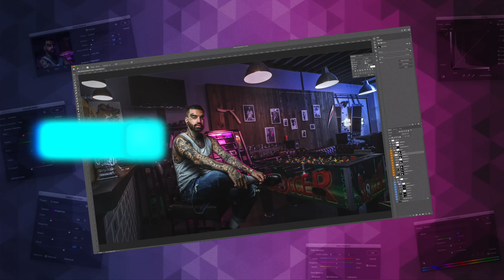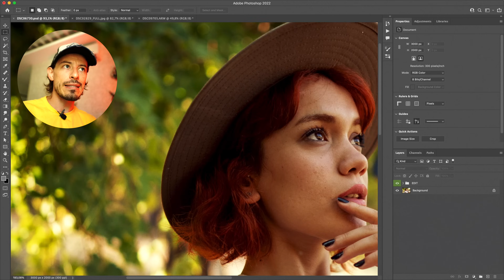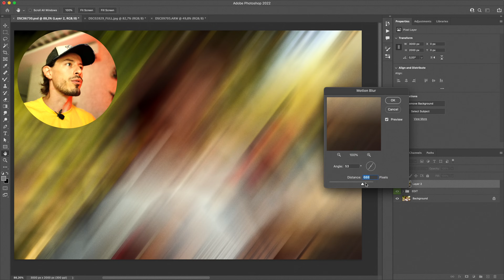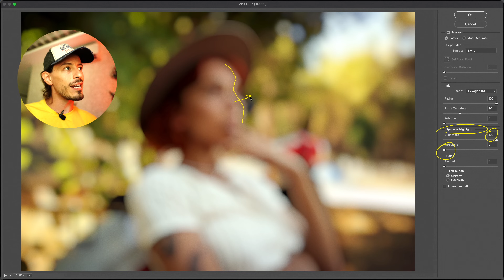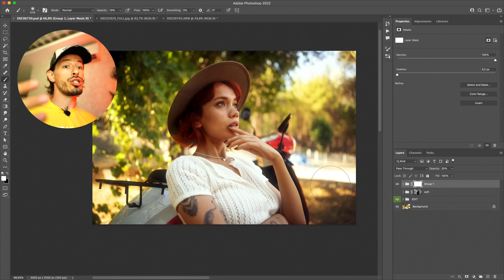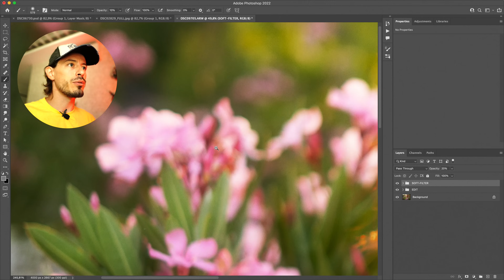Софт эффект в Фотошопе